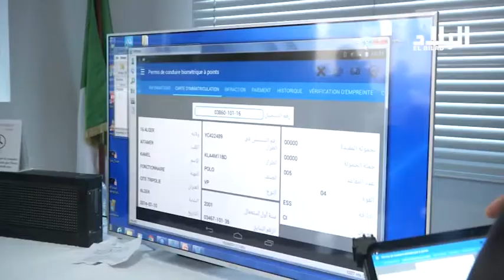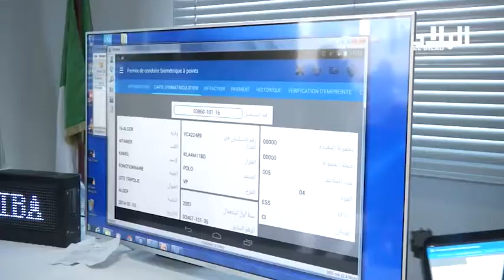طلعي : تذاكر إلكترونية موحدة قريبا لكل من الترامواي , الميترو , إيتوزا و القطار -elbiladtv-